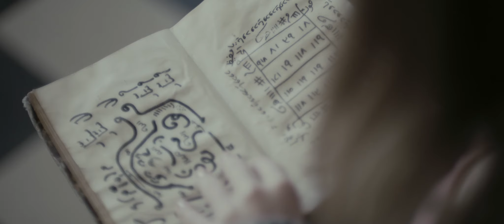Efsunlu Film - Fragman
O'nu Cinler Büyüttü! Efsunlu Kabirden Gelen...

Oyuncular: Sedef Şahin, Elif Kartal, İlke Al, Dilara Çakır, İrem İpek, Hilal Orhan, Reyhan İlhan, Zeynep Turpçu, Nilgün Atılgan, Orçun Çıtır

Yapımcı: Enis Özkan
Genel Yönetmen: Özgür Bakar
Yönetmen: Uğur Kaplan
Senaryo: Alper Kıvılcım, Özgür Bakar, Koray Yeltekin
İdari Yapımcı: Ebru Hamamcıoğlu
Uygulayıcı Yapımcı: Film Fabrikası
Görüntü Yönetmeni: Hakkı Kaplan
Yardımcı Yönetmen: Okay Karamahmutoğlu
Yapım Koordinatörü: Tunca Kutluer